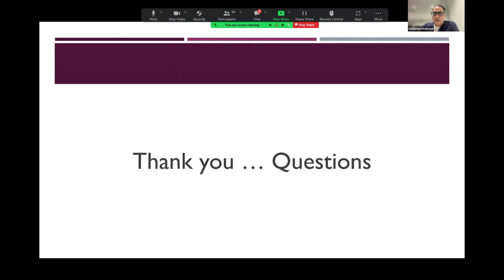2 Discussion and questions